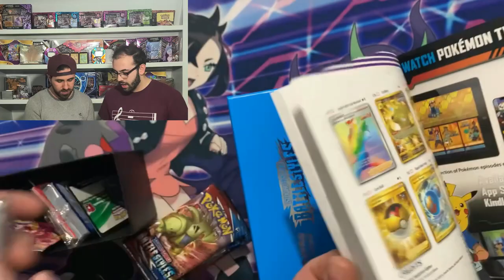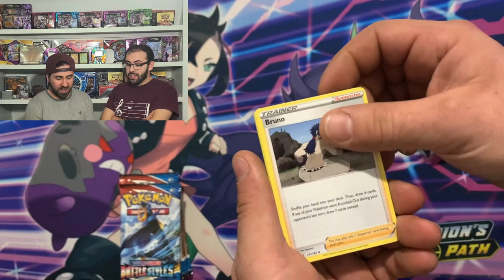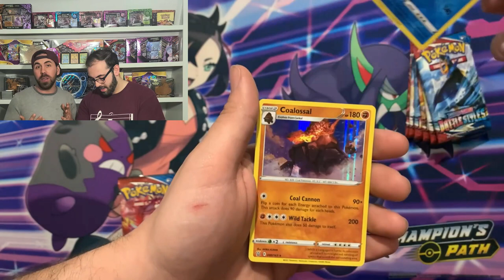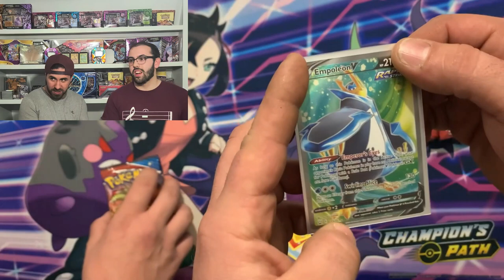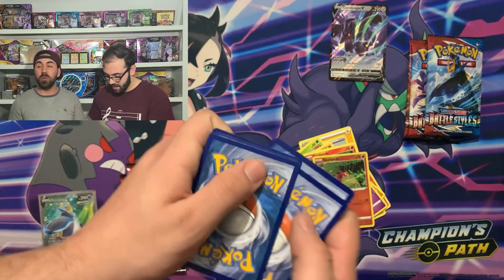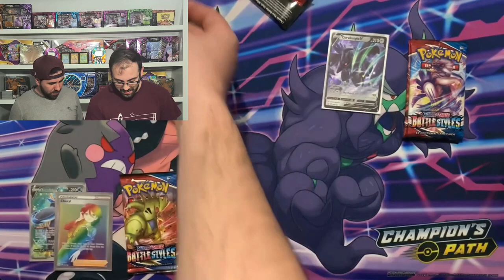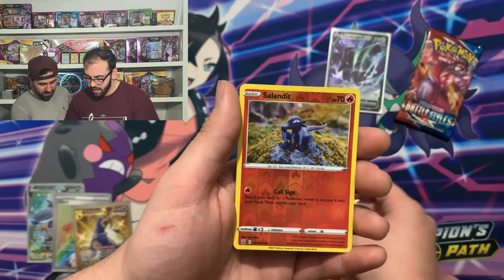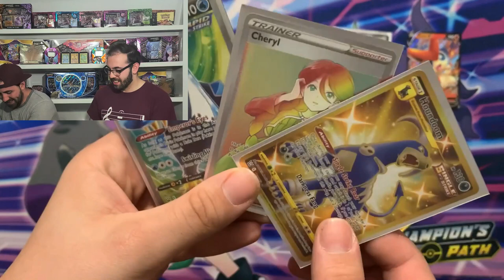BATTLE STYLES PACK BATTLE! - *Error Packs, Fist Fights, And MORE!*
Back into the heat of things with the new set battle styles!
Some crazy pulls you wont want to miss!

BAM!!